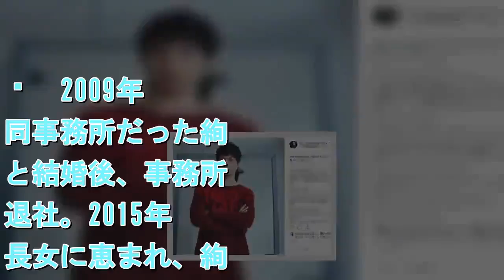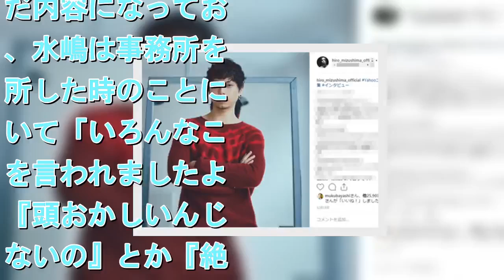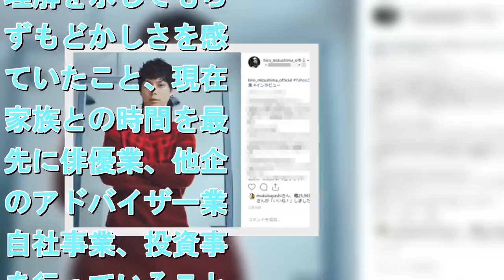水嶋ヒロ「実業家と投資家の顔」「“家庭第一”がモットー」……俳優時代よりも生活は充実している!?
2009年に同事務所だった絢香と結婚後、事務所を退社。2015年に長女に恵まれ、絢香を支えるイクメンぶりが評判だった水嶋ヒロ。そんな水嶋のロングインタビューが12月18日にYahoo!ニュースにて公開され、話題となっている。 　インタビューは引退から現在についてのかなり踏み込んだ内容になっており、水嶋は事務所を退所した時のことについて「いろんなことを言われましたよ、『頭おかしいんじゃないの』とか『絶対に後悔するぞ』とか」とかなり率直に表現。他にも2010年に本名の齋藤智裕（さいとうともひろ）名義で出版した小説『KAGEROU』（ポプラ社）がベストセラーとなった時に“小説家に転身”と言われるのが不本意だったことや、複数の肩書を持つことに理解を示してもらえずもどかしさを感じていたこと、現在は家族との時間を最優先に俳優業、他企業のアドバイザー業、自社事業、投資事業を行っていることなど、一読したら水嶋の近況や考え方が理解できる、かなり興味深い内容となっている。